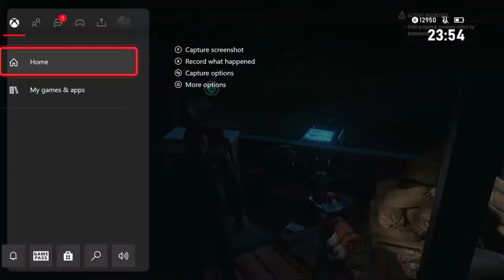state of decay2 ep 3